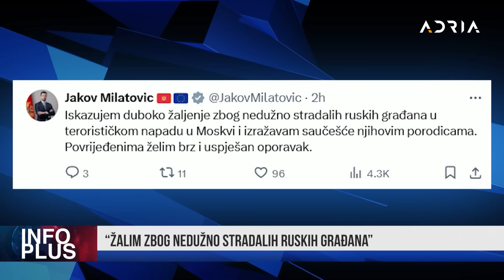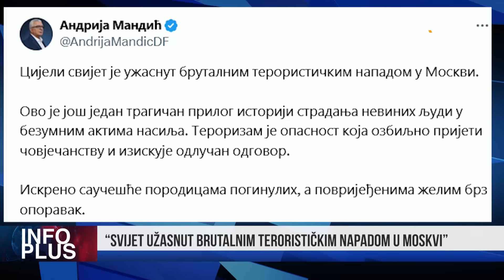INFO PLUS NAJMANJE 133 OSOBE UBIJENE U NAPADU U MOSKVI #"MEĐU STRADALIMA NEMA GRAĐANA CRNE GORE"